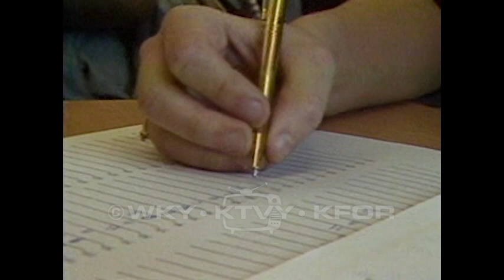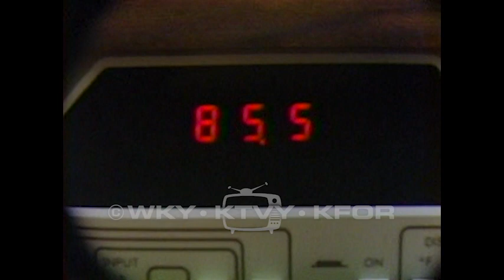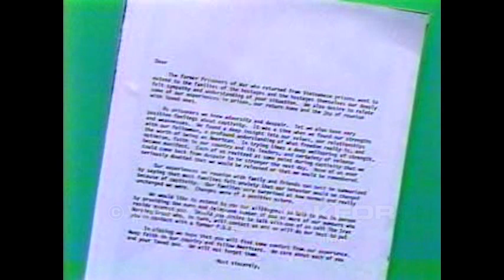Tape 122. 1980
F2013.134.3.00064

Description: Part 1 - 1.) Stress - Students in a classroom (no audio) 02/07/1980. 2.) Viva Motor Inn Fire - Firefighters at the scene of a large structure fire. 3.) Stress - A woman lies on a recliner (no audio) 2/8/1979. 4.) Knapps robbery - Police interview people at a grocery store (no audio) 2/8/1980. 5.) Gene Howard on FBI sting - Howard feels he was a victim of entrapment. He defends his actions in relation to the investigation. 2/8/1980. 6.) OCU does taxes free 2/9/1980. Part 2 - 7.) Mrs. Klopenstein follow up - Young people help to clean an elderly woman's house. 2/10/1980. 8.) Howard grasps for excuses - Howard states a law enforcement agency set him up. 2/11/1980. 9.) POW on Iran - A man in uniform enters the Armory building at OU. He has written a letter about his experience as a POW in Vietnam. 2/12/1980. 10.) Nigh on Monroney - Nigh says many complimentary things about Senator Monroney. 2/13/1980. 11.) Shopping Spree - A woman throws groceries in a cart. She is timed. 2/15/1980. 12.) Chem waste disposal - Kerr McGee Plant in Crescent. 2/15/1980 13.) Chem waste disposal - Kerr McGee Plant in Crescent. People use glove boxes.

Coverage: Crescent (City), in Oklahoma (USA)

Extent (quantity/size): 0:14:13

Subjects: Federal Bureau of Investigation / Iran Hostage Crisis, 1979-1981 / Local government / Television news programs